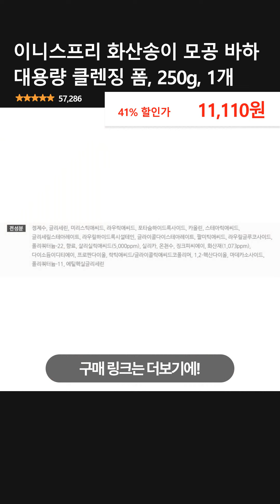이니스프리 화산송이 모공 바하 대용량 클렌징 폼, 250g, 1개